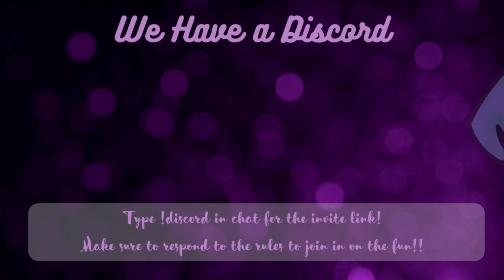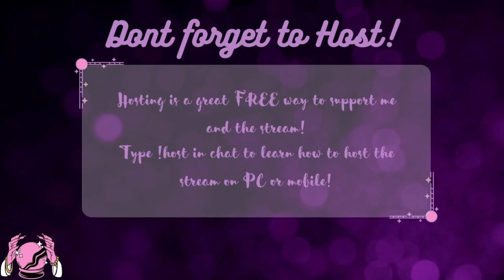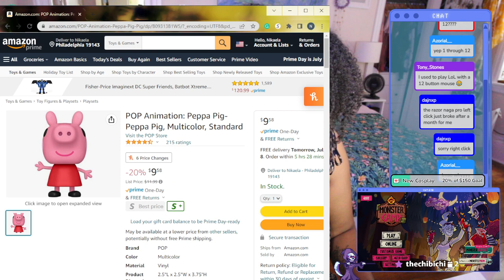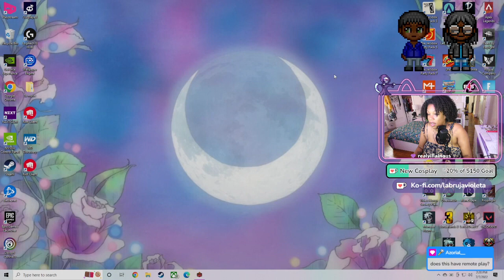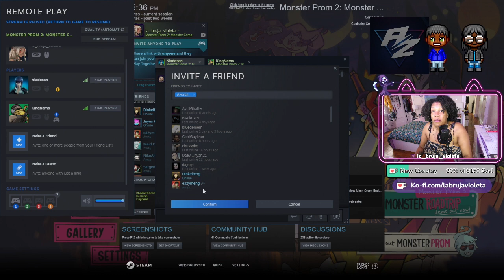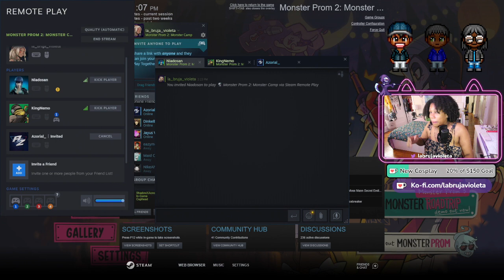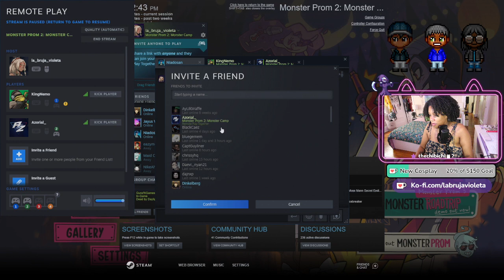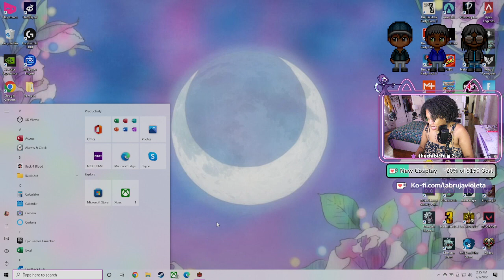Making love amongst the bugs...